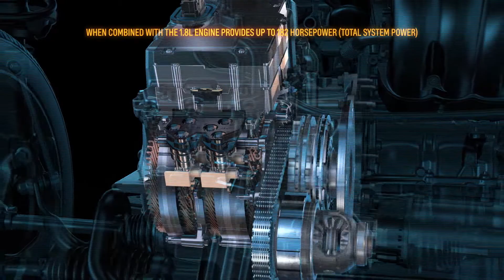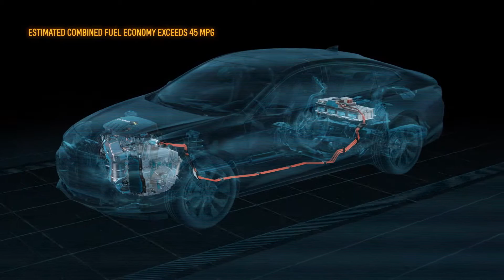2016 Chevrolet Malibu Hybrid System Animation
2016 Chevrolet Malibu Hybrid System Animation